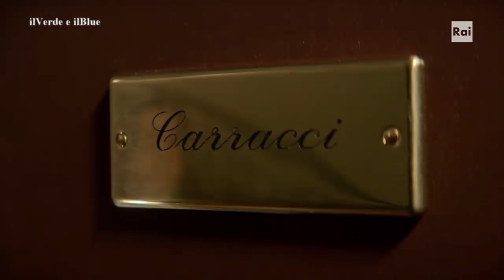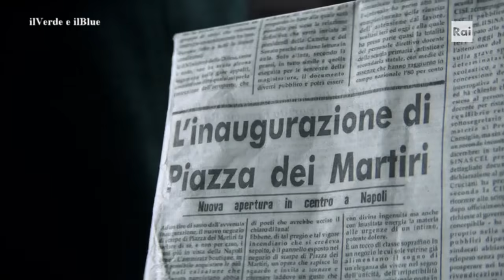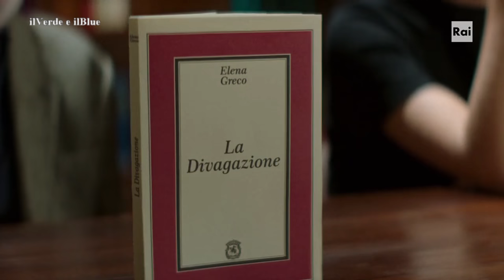L'amica geniale - Stagione 2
Il racconto di oltre sessant'anni della vita di Elena Greco e Lila Cerullo, migliori amiche e peggiori nemiche, ambientato in una Napoli pericolosa e affascinante.

Testo: Wikipedia